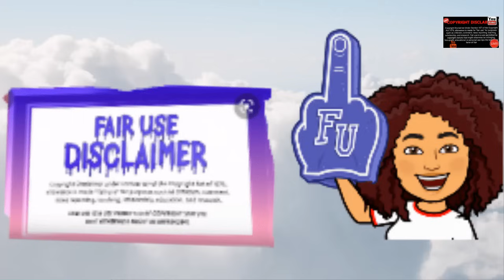PEACH IT’S TO MUCH.. DISS TRACKS.. CPS AND MORE